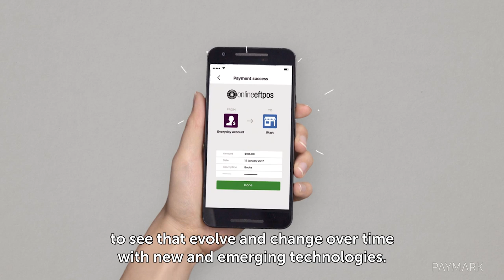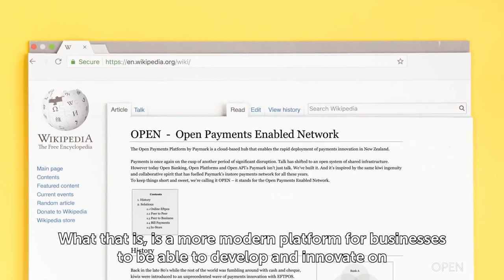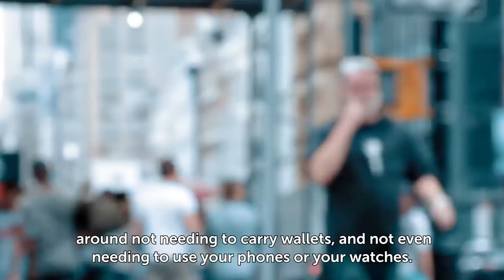Payment technology is changing society | Innovation Nation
How we pay for things is about to get a shake up Full story